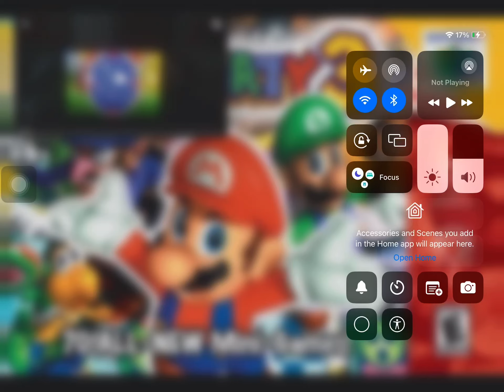Mario and Luigi are talking about puzzle